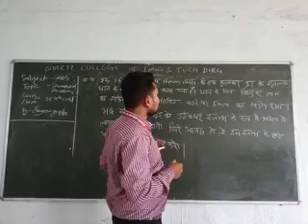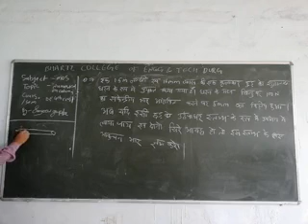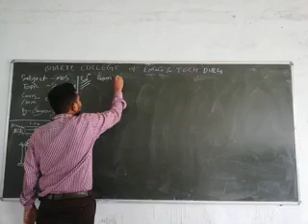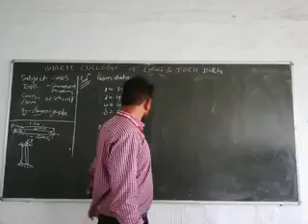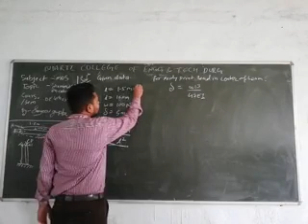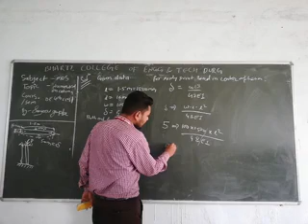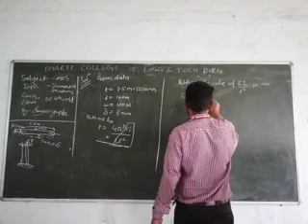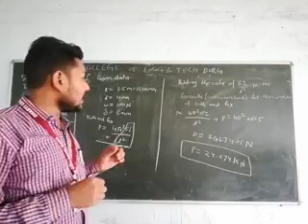numerical on column/MOS/ by sanjeev gupta